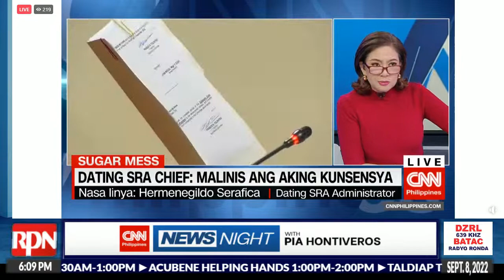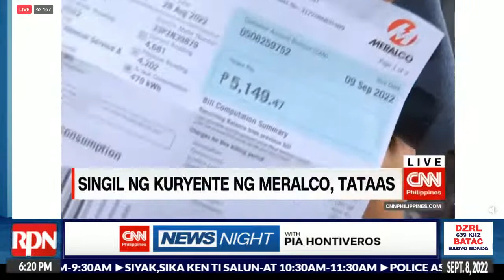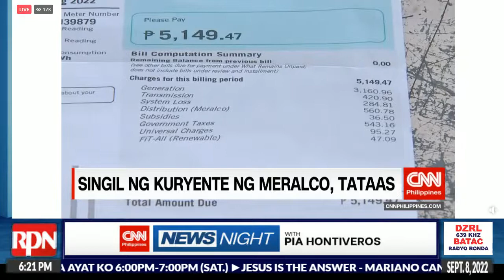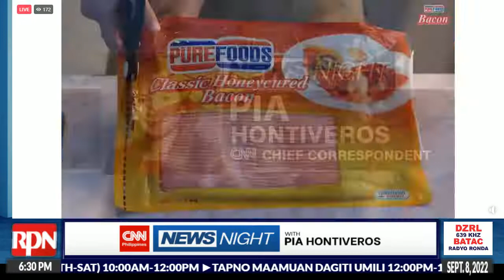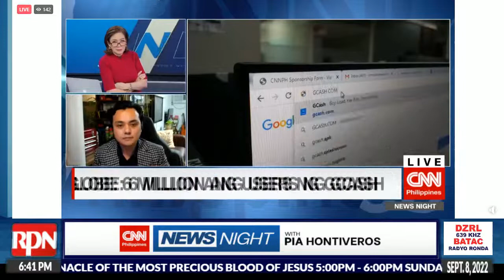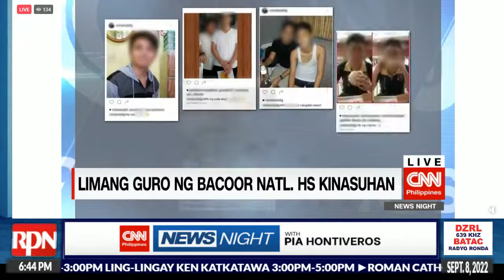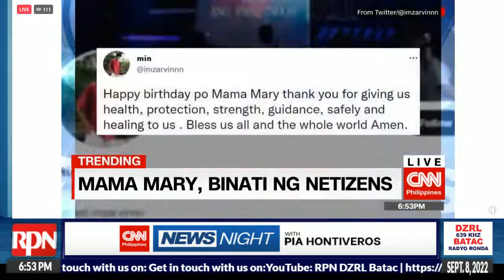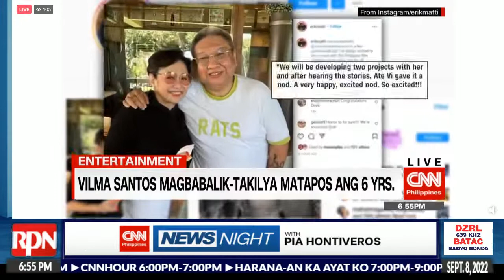"CNN Philippines News Night" | September 8, 2022